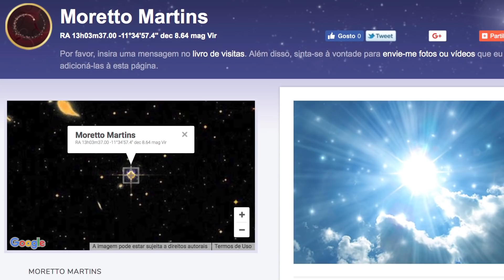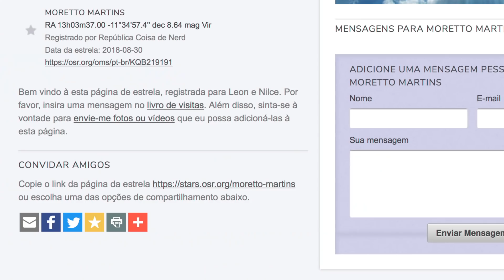GANHAMOS O MELHOR PRESENTE DE TODOS! - Ep. 1280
Visite nossa estrela!